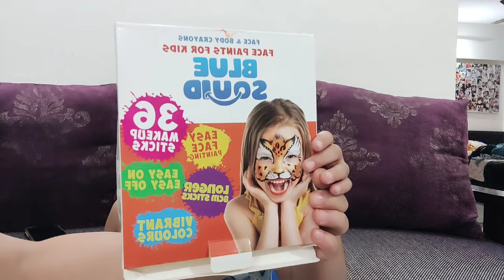Bunny Face Art | Blue Squid Crayon Face paints